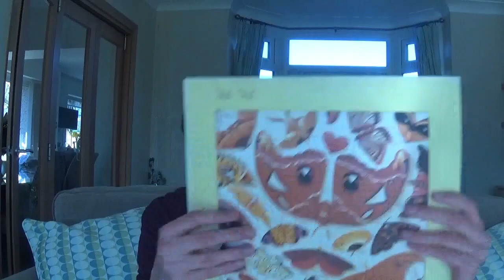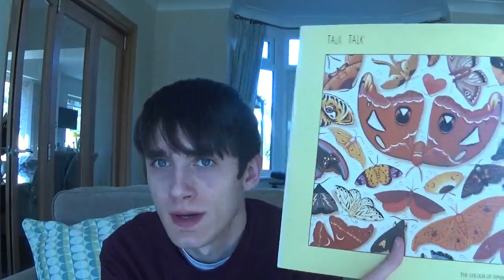Mark Hollis tribute (1955-2019)